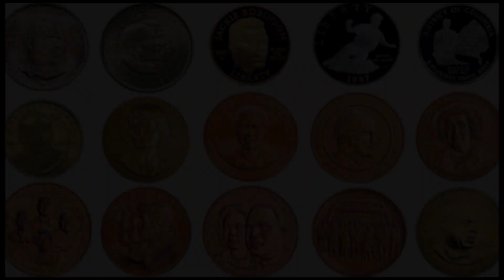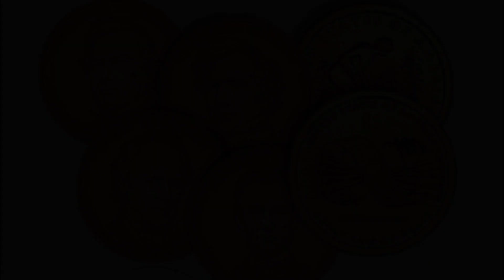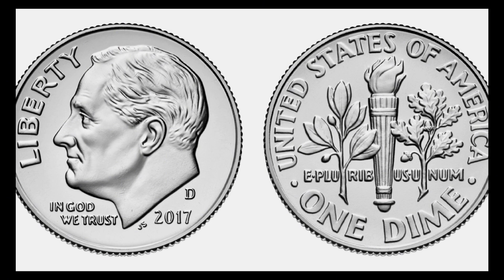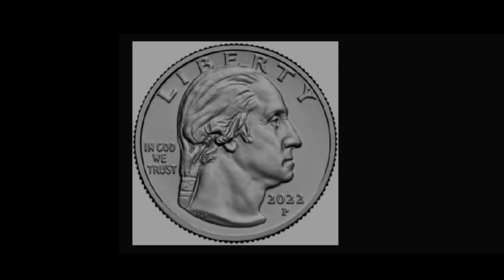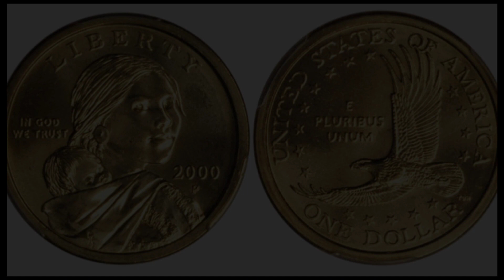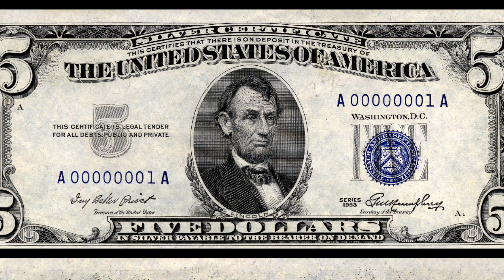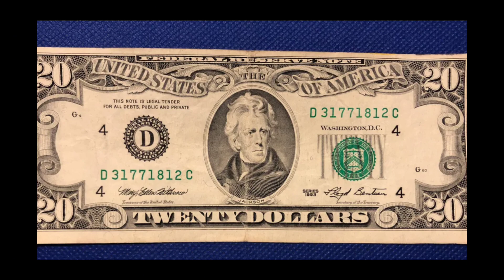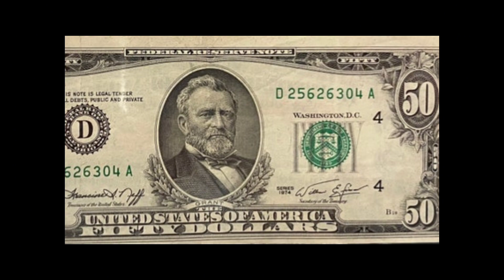Which Historical Figures Are on U.S. Money?Presidents and Founding Fathers Of The U.S Currency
Which Historical Figures Are on U.S. Money?
Presidents and Founding Fathers are some of the notable people who are the faces of U.S. currency.
By Eudie PakUPDATED: JAN 25, 2021

The history of U.S. currency and the many distinguished individuals that have been featured on them is a long and winding road that perhaps only a numismatist (a person who studies or collects currency) would be willing to travel down.
The United States dollar was created as the official U.S. currency in April 1792. With the country ever-evolving, the general public has taken interest on the people they'd like to see represented on their money. New designs are being considered for U.S. coins and paper bills to represent a wider breadth of historical symbols and figures that have helped define America.
While Harriet Tubman's portrait is set to be the new face of the $20 bill (a decision that won't happen until 2028), other possible currency changes include gold and silver coins of the American bald eagle as well as images of Martin Luther King Jr.'s "I Have a Dream" speech, Marian Anderson's 1939 opera concert and a portrait of Eleanor Roosevelt on the reverse side of the new $5 bill. The Treasury also announced suffragists Lucretia Mott, Sojourner Truth and Susan B. Anthony are expected to be featured on the reverse side of the $10 bill.
In honor of President Abraham Lincoln's birth centennial, the Lincoln penny was produced and issued out in 1909. Designed by Victor David Brenner, it was the first coin that presented a portrait and the first that included the motto "In God We Trust." On the reverse side, two wheat heads flank the denomination and the words "United States of America," while atop sits the Latin phrase "E Pluribus Unum," which translates as "One out of many." For no particular reason, the Lincoln portrait is the only presidential portrait that faces to the right

Nickel - Thomas Jefferson
As part of a competition held by the U.S. Mint, the Jefferson Nickel was designed by winner Felix Schlag and issued out 1938, replacing the Buffalo Nickel. From the time of its production to today, it continues to be one of the most popular coins in circulation. The obverse side shows Jefferson's portrait with the inscriptions "In God We Trust" and "Liberty" while the reverse is a portrait of his Monticello plantation, along with the inscriptions "E Pluribus Unum," "United States of America," and "Monticello," among other distinguishing characteristics.

Dime - Franklin D. Roosevelt
In honor of FDR's passing in 1945, the Roosevelt dime was quickly secured and minted the following year, replacing the Mercury dime, which was in circulation since 1916. But despite the fact that Roosevelt led the nation through the Great Depression and most of World War II, the Roosevelt dime was actually issued in honor of his fight against polio — of which he was diagnosed in 1921 — and led to the founding of the March of Dimes. Designed by Chief Engraver John R. Sinnock, the Roosevelt dime featured the president's portrait with the word "Liberty" on the left and "In God We Trust" sitting below. The reverse side features a freedom torch surrounded by olive and oak branches, the symbols for peace and victory. Behind this is the phrase "E Pluribus Unum."

Quarter - George Washington
The Washington quarter dollar was minted in 1932 in celebration of the first president's 200th birthday. The bicentennial committee originally wanted a temporary Washington half dollar issued in place of the Walking Liberty half dollar, but once Congress got involved, it scrapped the half dollar plans and instead, requested the Washington quarter permanently replace the Standing Liberty quarter. Although the committee vied for sculptor Laura Gardin Fraser's design of Washington's portrait, Treasury Secretary Andrew W. Mellon ultimately got his wish and chose the design of sculptor John Flanagan.
On the obverse side, "United States of America" sits atop Washington's portrait, while the denomination is denoted below. Flanked to the left is the phrase "Liberty," while to the right sits "In God We Trust." Since 1999, the reverse side features the America the Beautiful Quarters series, which commemorates the 50 states, National Park sites and other U.S. jurisdictions.
along with holographic watermarks and black-light technology. The reverse side presents an image of Independence Hall in Philadelphia — the first building outside of Washington D.C. to be seen on any denomination.